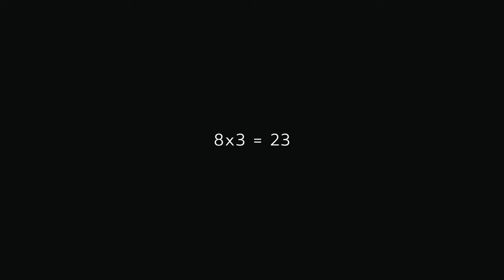เรื่องเล็กน้อยผ่อนหนักเป็นเบาได้ จะเป็นสิ่งดี | เรื่องเล่ากล่อมนอน #171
8x3 = 23